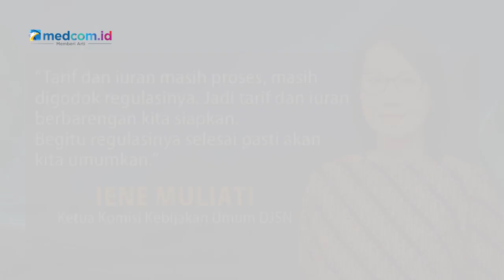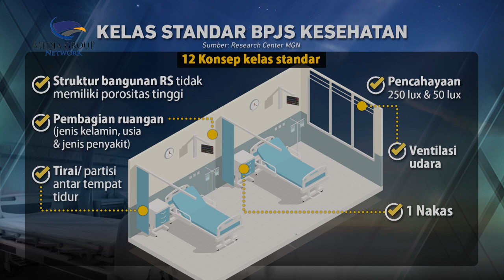Layanan Kelas BPJS Bakal Dihapus, Ini 12 Kriteria Rawat Inap Standar Rumah Sakit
Peralihan kelas BPJS Kesehatan mulai diuji coba di 50 persen rumah sakit milik pemerintah sejak awal Juli 2022. Uji coba ini dilakukan secara bertahap pada 2023, hingga akhirnya impementasi jaminan kesehatan nasional (JKN) tunggal kelas standar beroperasi pada 2024.

Ada 12 konsep kriteria yang ditetapkan untuk kelas standar program Jaminan Kesehatan Nasional (JKN) oleh BPJS Kesehatan. Hal ini dimaksudkan agar semua peserta berhak untuk mendapatkan layanan kesehatan yang merata.

Empat kriteria wajib pertama mensyaratkan bahan bangunan RS tidak memiliki porositas yang tinggi, ventilasi udara, pencahayaan ruangan, kelengkapan tempat tidur dengan minimal dua setop kontak, serta nurse call yang terhubung dengan ruang jaga perawat.

Lima kriteria sisanya mewajibkan tersedia meja nakas, stabilnya suhu ruangan 20-26 derajat celsius, ruangan terbagi jenis kelamin, usia, dan jenis penyakit (infeksi, noninfeksi, dan bersalin), pengaturan kepadatan ruang rawat dan kualitas tempat tidur, serta tirai atau partisi rel dibenamkan atau menempel plafon dan bahan tidak berpori.